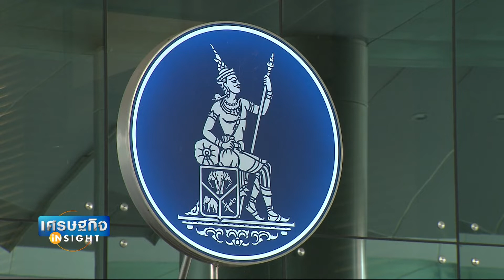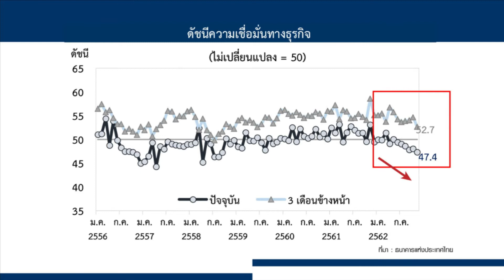รายการ เศรษฐกิจ Insight - "ธปท" เผยดัชนีเชื่อมั่นธุรกิจ พ.ย. ด่ำสุดรอบ 40 เดือน